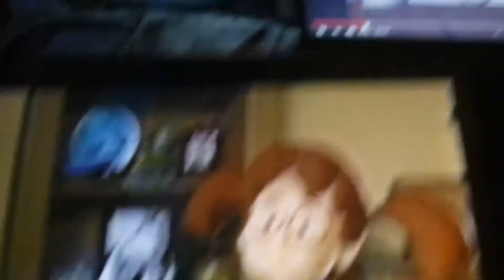321 Penguins! Goin' to Grandmum's Music (Extended) (2000-2001)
Taken from
VeggieTales
Where's God
When I'm S-Scared? 2008 (15th Anniversary Edition) DVD
Bonus Episode
321 Penguins!
Trouble
On Planet
Wait-Your-Turn